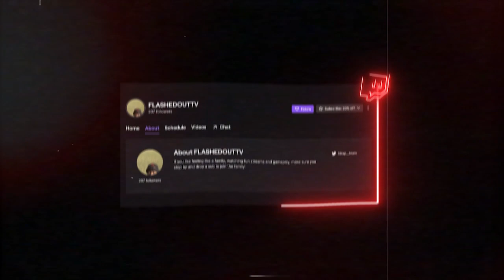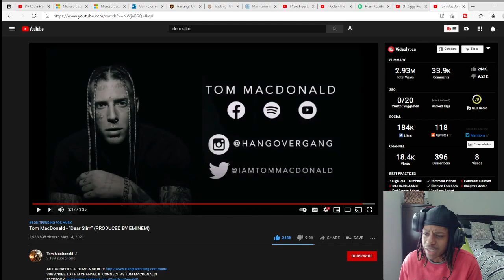He Paid 100,000 For This Beat 🤑🤑😱 Tom Macdonald "Dear Slim" Reaction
Tom macdonald spent 100,000 on this eminem NFT, this song was paying homage to slim shady himself and it was fire!
I Love yall ZSQUAD and we out until the next one!

 Love yall ZSQUAD and we are out until the next one!
WRITTEN BY Tom MacDonald
BEAT PRODUCED BY Marshall Mathers

MIXED & MASTERED by Greg Ogan

SPECIAL FX by Jason Waguespack

ASSISTANT DP Logan Fulton

ART DEPARTMENT Ryan Lo & Rhianna Hill

SPECIAL THANKS TO Ryan Lo & Jason Waguespack from Unlabeled Digital Media Rhianna Hill & Mon Podlecki. We love you guys.
Listen ad-free with YouTube Premium
Song
Dear Slim
Artist
Tom MacDonald
Licensed to YouTube by
TuneCore (on behalf of Tom MacDonald)